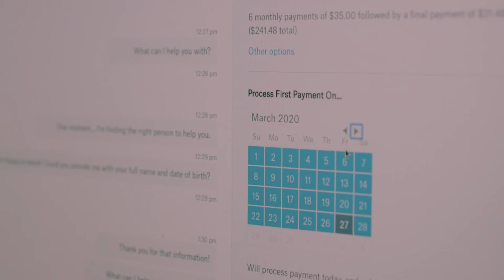Crystal Run Healthcare CEO Chooses Cedar after being in an accident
Crystal Run Healthcare's CEO tells his patient story after being in an accident and experiencing a better billing experience because of CedarPay. He subsequently chose Cedar for Crystal Run's patients which drove a 2x return in collections while delivering 96% patient satisfaction.

0:00 - Introduction
0:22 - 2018 initiative to increase collections
0:33 - CEO was involved in a car accident and experienced a patient bill with Cedar Pay
0:55 - Cedar drove a 2x collection increase
1:06 - Patient satisfaction increased to 96%